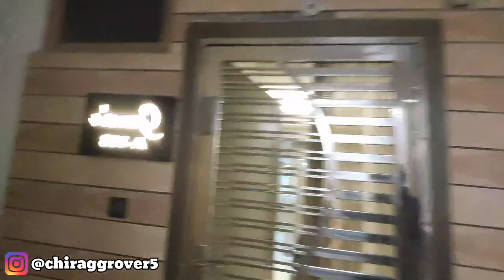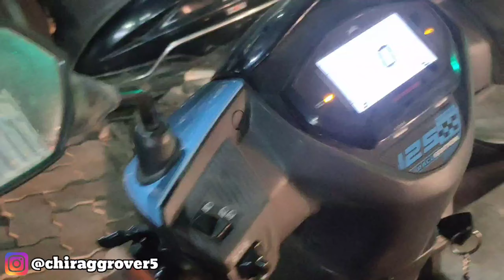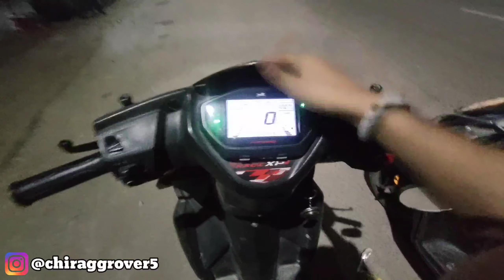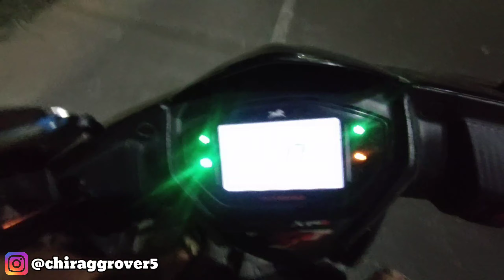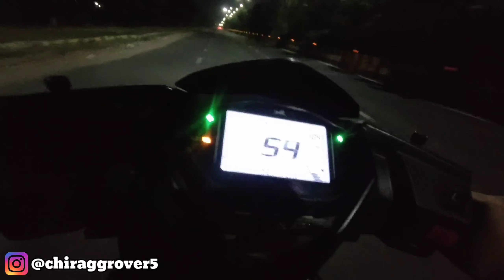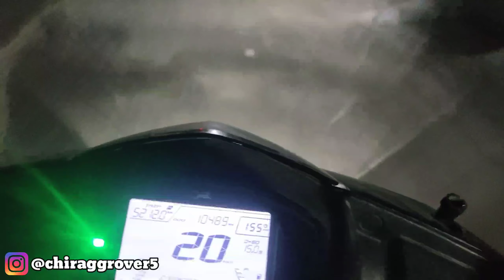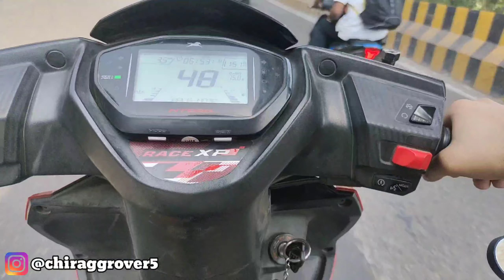NOIDA ke private villa me sab pagal ho gaye ...😂 | Chirag Grover Vines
So wassup ppl this is my  Twenty Third Vlog on YouTube and ill make sure u will see us back in the next vlog .

1. Vlog
2.Vlog video
3.Vlogging
4.Vlogging Video